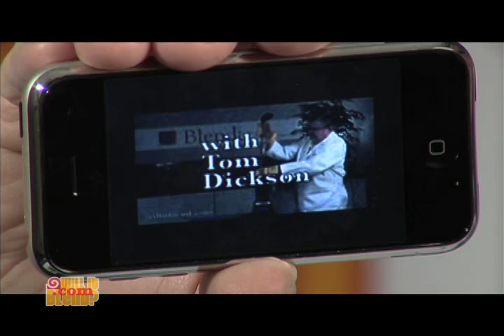Will It Blend? - iPhone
Everybody knows that the iPhone can make phone calls, play movies & music, surf the web, and a lot more. But, Will It Blend? That is the question.